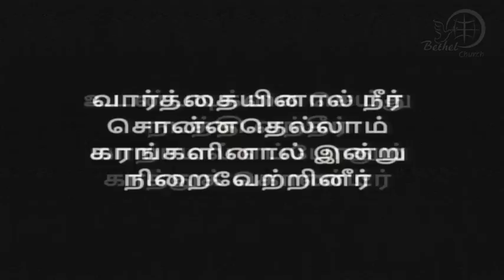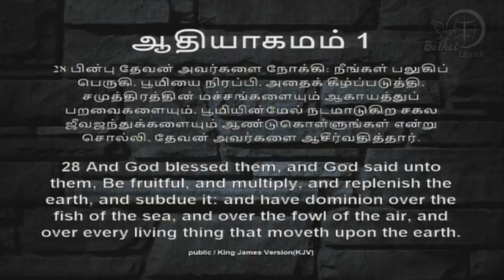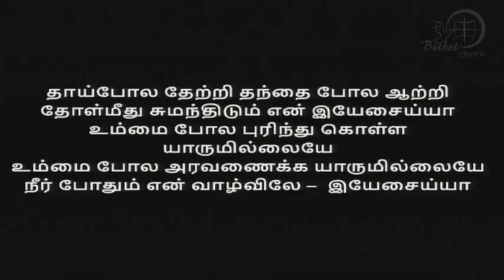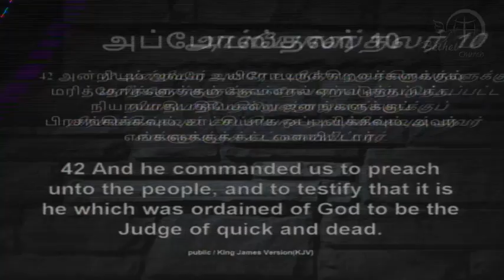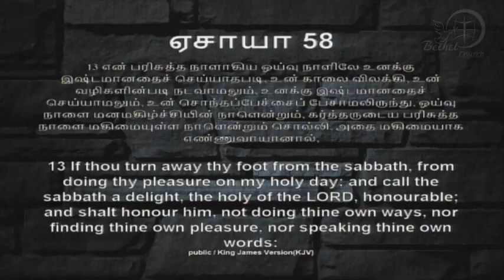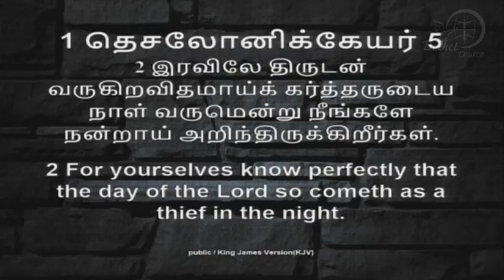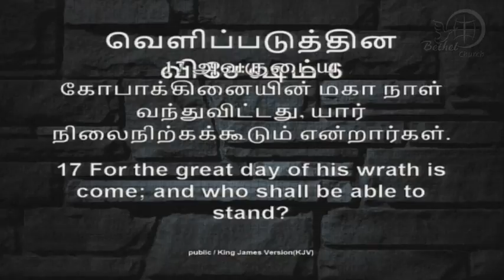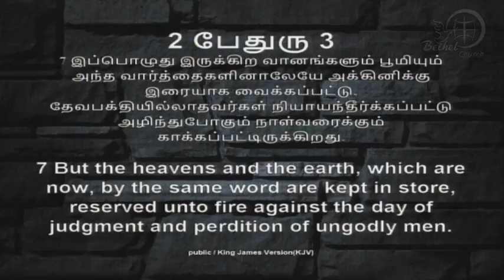27th May 2018 | Sunday First Service | Message by: Rev. Dr. S. Vijayaraj